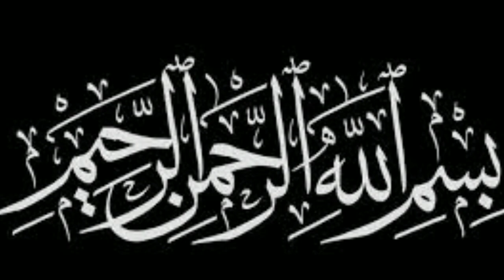Pahala membunuh cicak, 100 kebaikan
Membunuh cicak akan mendapatkan 100 kebaikan.

Sabda Rasulullah saw :
“Barangsiapa yang membunuh cicak  pada pukulan pertama  maka ditulis baginya seratus kebaikan, jika dia membunuhnya pada pukulan kedua maka dia mendapatkan pahala kurang dari itu, dan bila pada pukulan ketiga maka dia mendapatkan pahala yang kurang dari itu.”